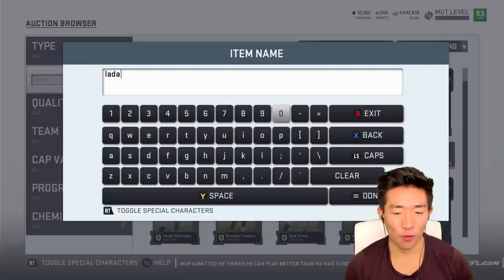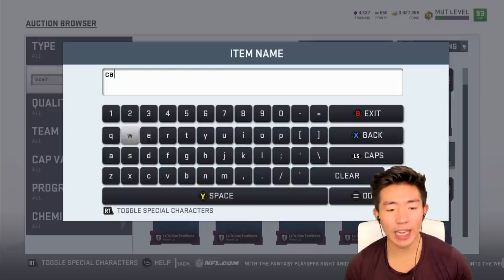LADAINIAN TOMLINSON BREAKS PLAYERS ANKLES! MUST SEE TOUCHDOWN RUN! MADDEN 19 ULTIMATE TEAM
WE GET THE BEST RUNNING BACK IN MADDEN! Ladainian Tomlinson who completely dominates! we also get Carson Wentz & Ty Law then we hop into three games!